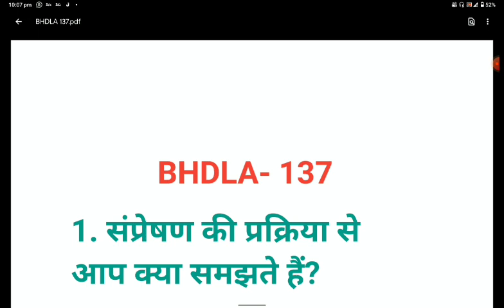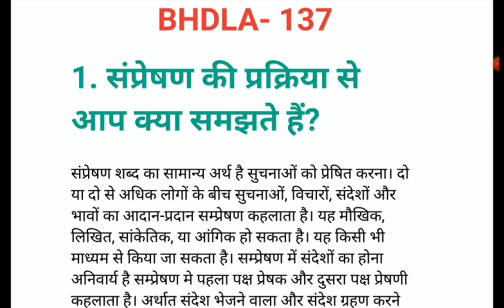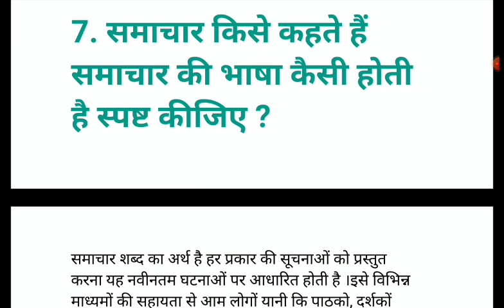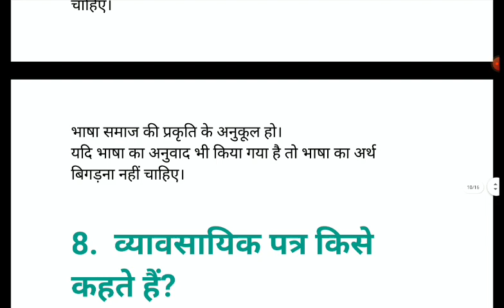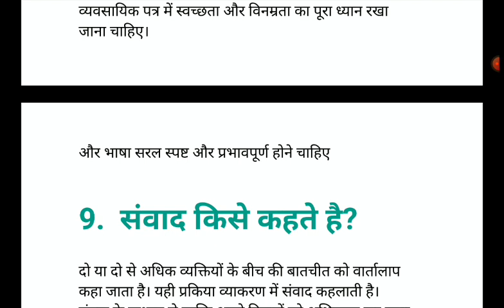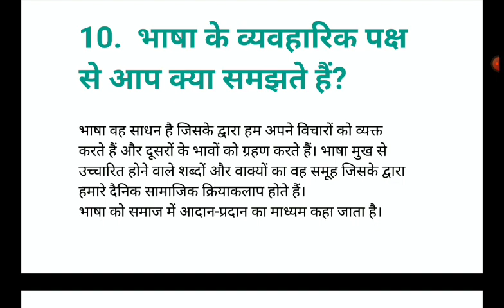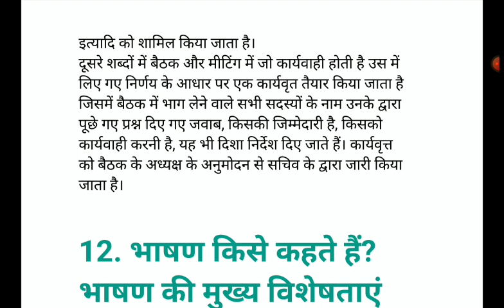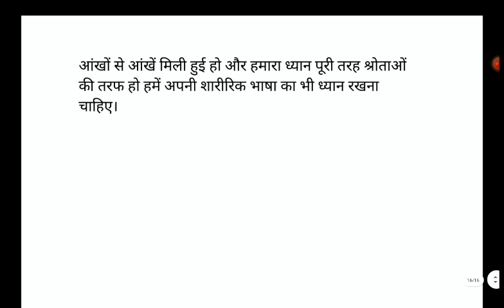BHDLA-137 /हिन्दी भाषा - सम्प्रेषण कौशल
WRITTEN BY DR AFSAR SAFAR
VOICE BY DR AFSAR SAFAR
VIDEO MADE BY MANISH RAJPUT